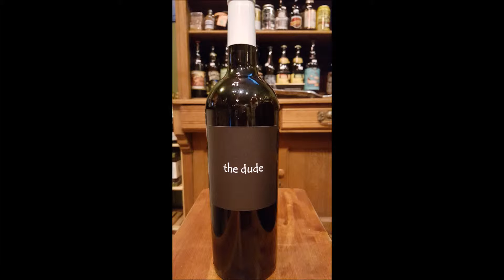So Cal Winter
Six Wines To Get You Through These Winter Nights!